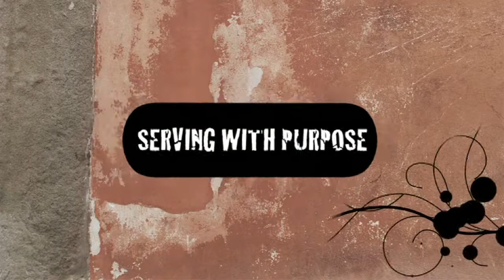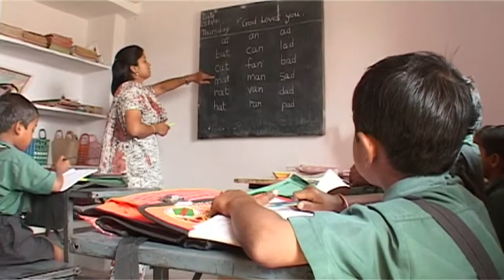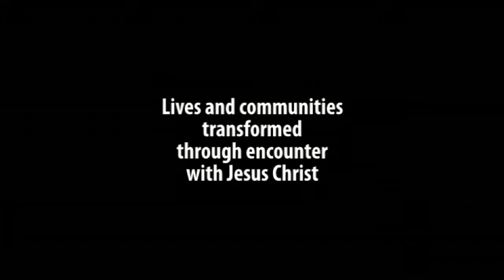Serving With Purpose - Dr Paul Bendor-Samuel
Serving With Purpose Video
Presented by Dr Paul Bendor-Samuel
Interserve International Director